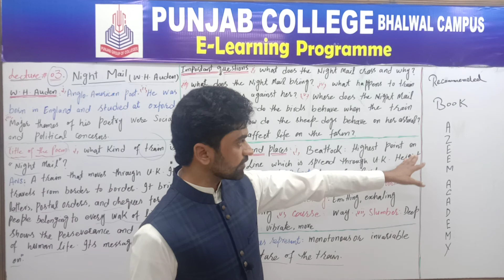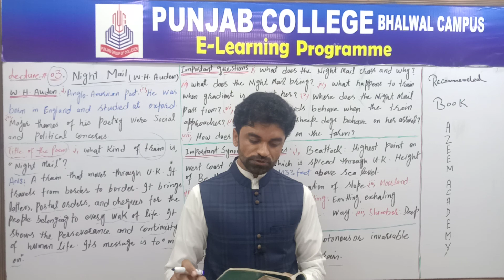Lecture 3 Poem The Night Mail Intermediate Part One English Prof Rameez